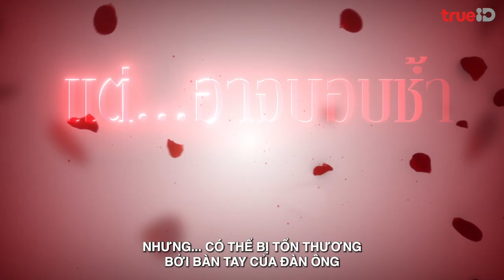Rừng Hoa Rực Lửa (Dong Dok Mai) | Teaser | Song song trên TRUEID Vietnam từ 29/11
Rừng Hoa Rực Lửa (Dong Dok Mai) Teaser - TrueID VN | Phụ nữ tựa như những đóa hoa, nhưng một khi những đóa hoa rực cháy thì...

✨ Phim sẽ được phát sóng song song vào thứ 2, 3 hàng tuần trên TrueID Vietnam từ 29/11
Diễn viên: Push Puttichai Kasetsin • Benz Punyaporn Pongpipat • Pim Pimprapa Tangprabhaporn • Mew Piatha Laknara • Pinky Savika Chaiyadej • New Thitipoom Techa-apaikhun

Nội dung: Phim xoay quanh Pongdanai (Push Puttichai), một doanh nhân đẹp trai & thành đạt, luôn xem phụ nữ chỉ như những “đoá hoa”. Đam mê bất tận của Pong là chinh phục các cô gái bấp chấp việc gã đã có gia đình. Chính vì vậy, bộ sưu tập của Pong vô cùng phong phú với vợ chính thức, vợ nhỏ, và hàng tá người tình. Tình cờ, Pong gặp Chidsamai (Pimmy Pimprapa), nữ luật sư ngây thơ, năng nổ, vừa mới ra trường. Ngay lập tức Pong đã phải lòng Chidsamai và mong muốn bổ sung “bông hoa” này vào “khu rừng tình yêu” của gã.